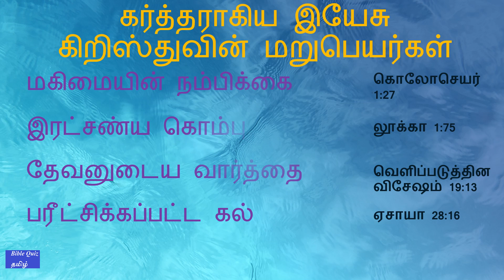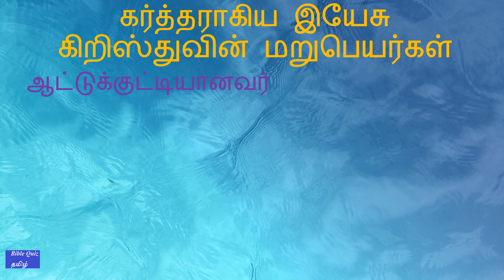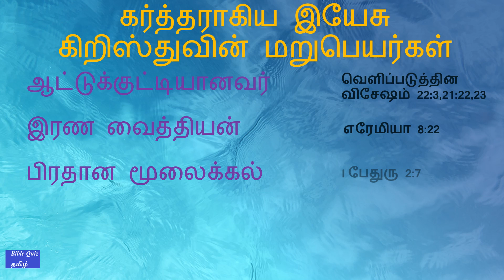BIBLE QUIZ Tamil Episode 562 | Names of Lord Jesus Christ Part 2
BIBLE QUIZ Tamil Episode 562 | கர்த்தராகிய இயேசு கிறிஸ்துவின் மறுபெயர்கள் Part 2